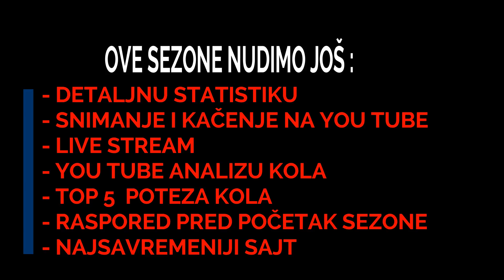Corn Liga Pregled Kola - Emisija 001 (23.8.2018.)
Više informacija o Corn ligi:

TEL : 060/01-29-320